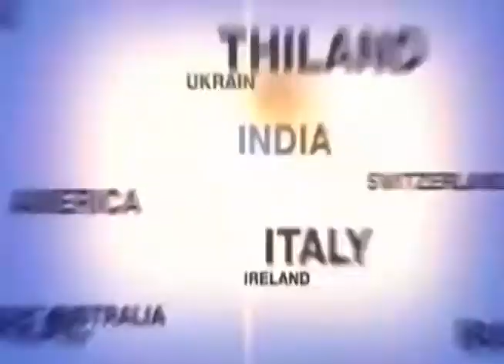tv1indianews - दिल्ली से जीतकर लौटे सांसद संतोष चौधरी....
गुरदीप सिंह के साथ बलप्रीत सिंह - जालंधर पंजाब
प्रकाश श्रीवास्तव - बिहार
जगन्नाथ - बलरामपुर